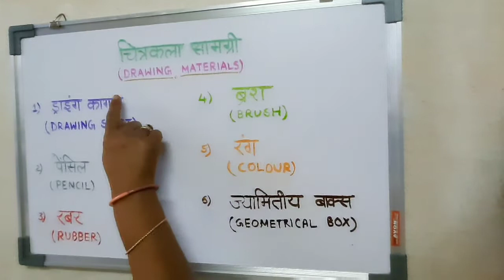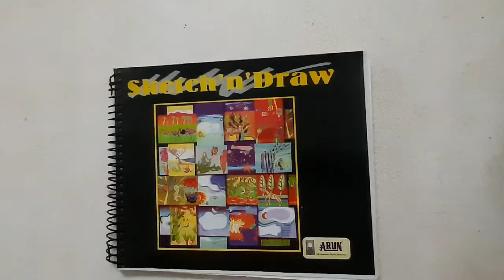Drawing materials 🖌️ for beginners 👦👩‍👦‍👦 👧 For Class VI and VII students💐💐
In this video I have mentioned the basic and minimum drawing materials required for beginners.
This is suitable for students upto Class VII.